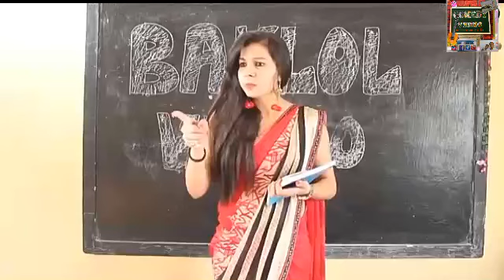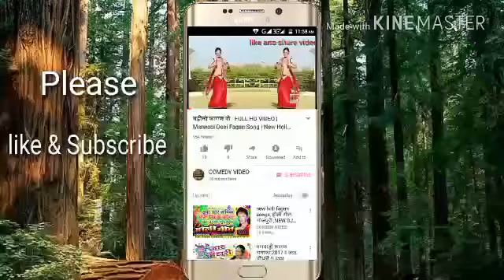teacher vs student latest comedy video | new comedy video 2018 | funny video 2018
teacher vs student latest comedy video,
superhit party comedy video,
student vs teacher part,
relationship,
tamilteacher student sleep,
baklol video part 4,
school teacher movie,
teachers students lovesexually harassing,
funny classroom pranks,
relationship movie,
funny teacher and studentek,
 gora rangdesi student comedy,
doctor vs patient,
baklol music,